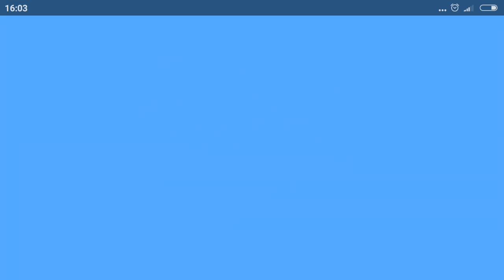Train Conductor World in UNLOCKED BELFAST by Nick Trick & Game - SPECIAL - New Update